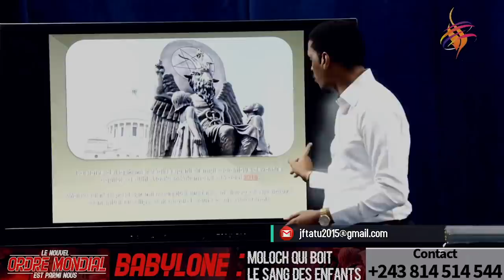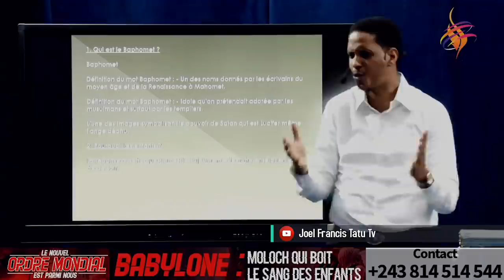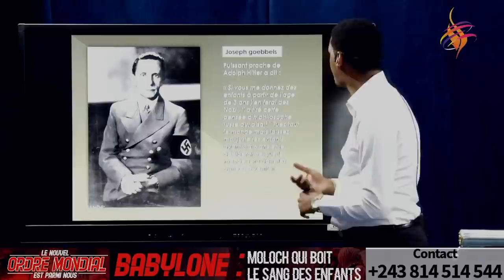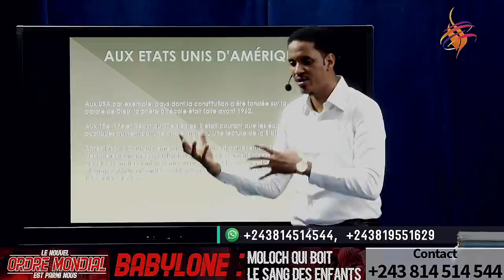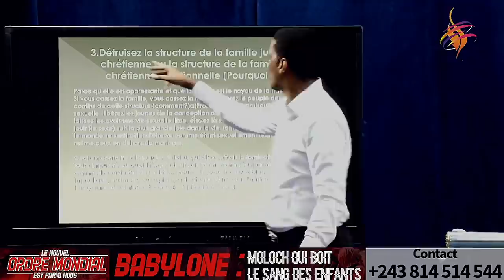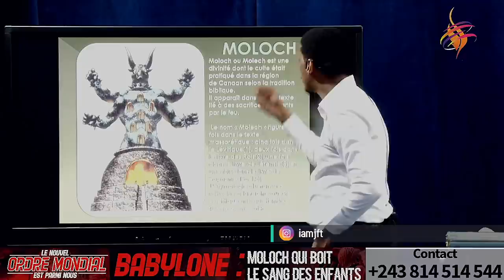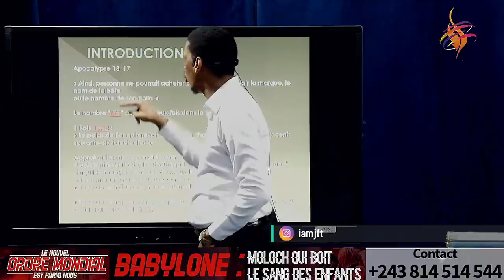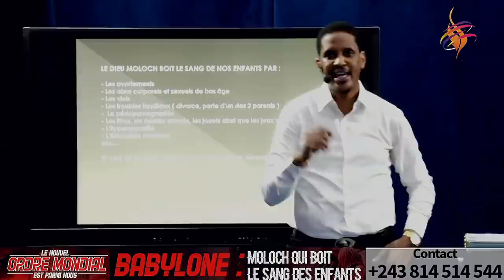(3) BABYLONE : MOLOCH QUI BOIT LE SANG DES ENFANTS avec le prophète Joël Francis Tatu.